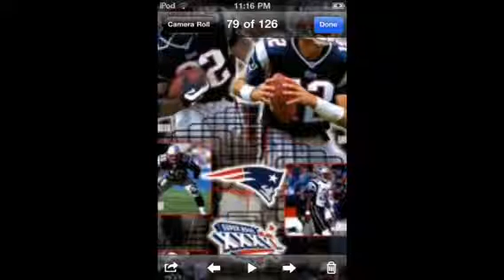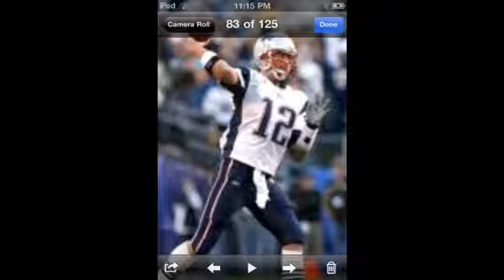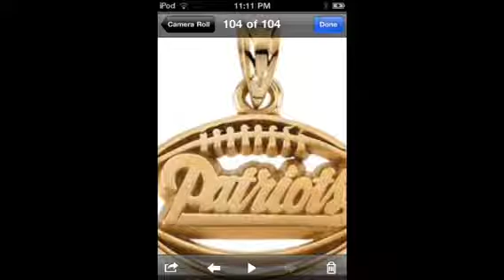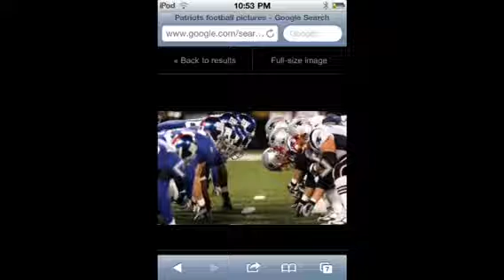Patriots hilights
New England Patriots hilights and pictures